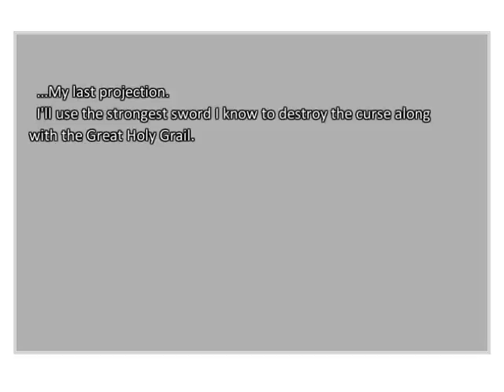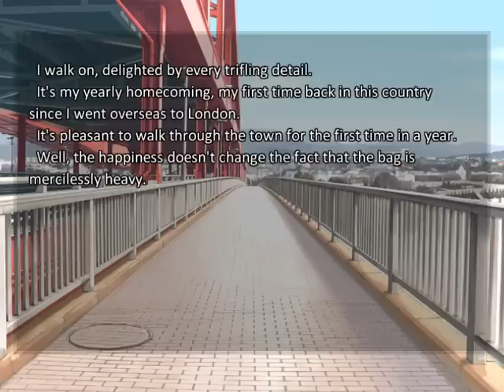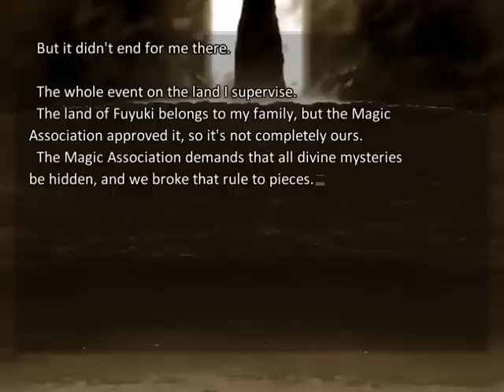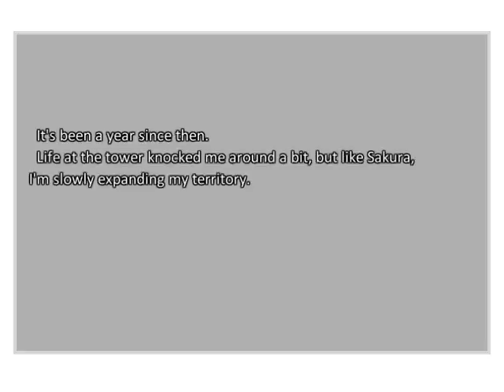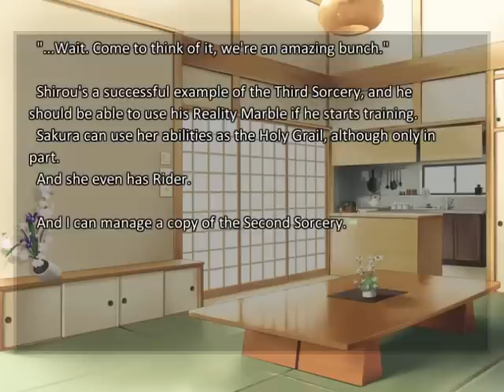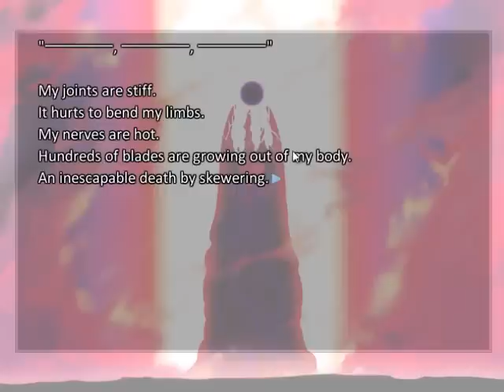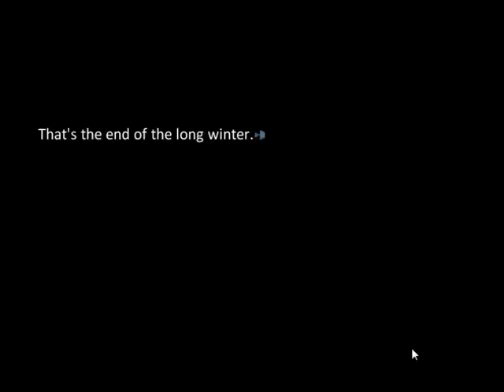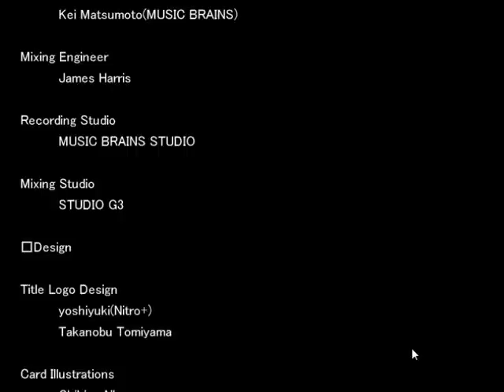Fate/Stay Night (Heaven's Feel) #68 (FINALE) - Visual Novel Corner☆